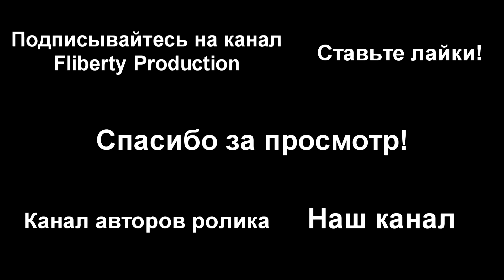Дарт Вейдер против Гитлера перевод ERBoH Darth Vader vs Hitler RUS FlibertyProduction